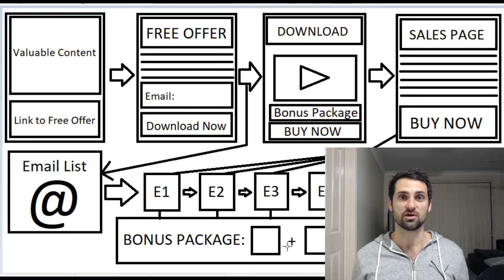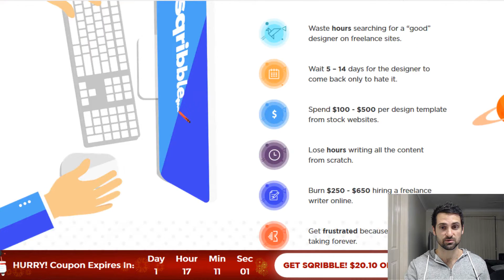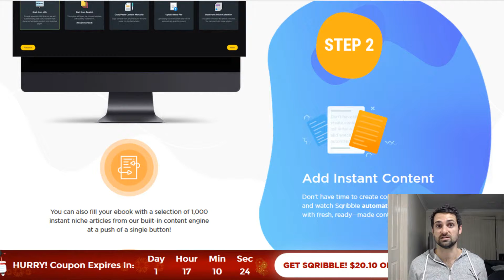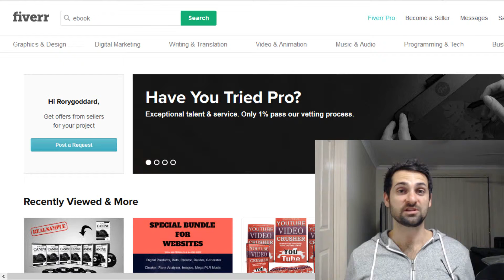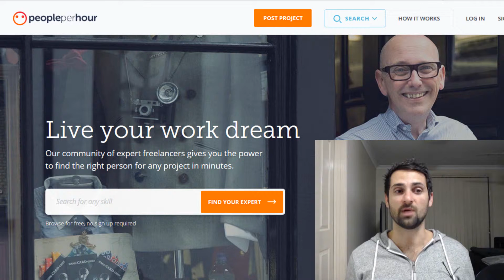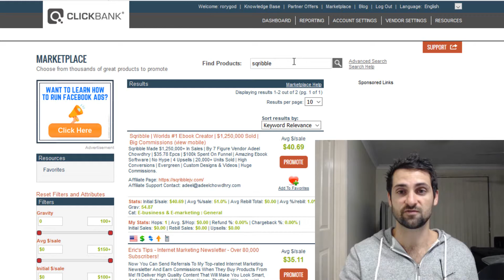How to make money online - Easy way to make $100+ a day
🔥🔥 Learn how to create a passive income business and I do 90% of the work for you

About this video:

In todays video I will be showing you a very simple method for making money online that you can easily scale up to making well over $100 a day.

This method is so easy anybody could do it!! and it requires very little work if you do it right.

Recommended Readings

Free book (just pay shipping) - Learn Marketing & How To Create Sales Funnels

Free book (just pay shipping) - Learn How To Monetize Your Passion